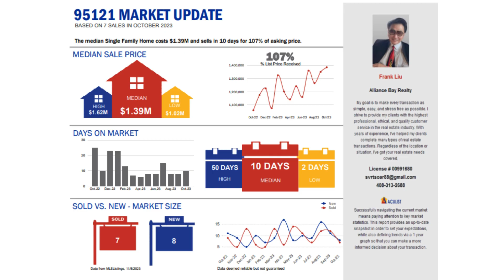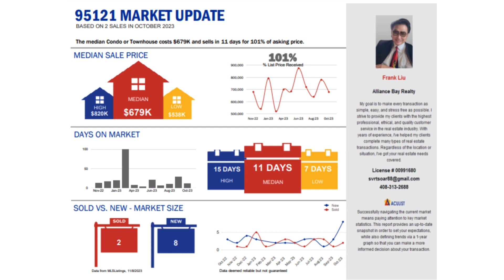Homatch.AI | Frank Liu | San Jose 95121 CA | Real Estate Market Update | October 2023